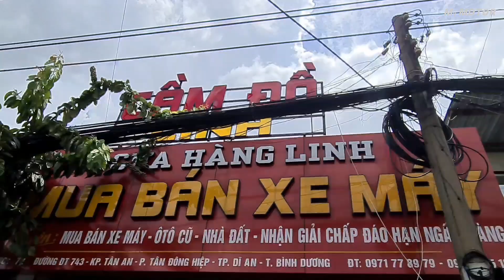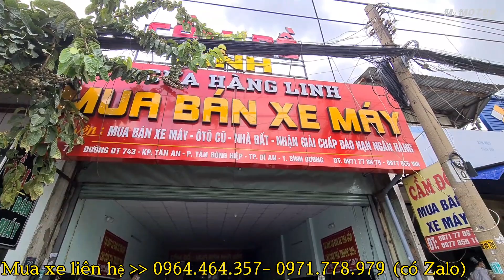Cần thanh lí lô xe khách cầm xả mùa dịch từ 5 triệu có xe Nhật | bình dương | Mỹ motor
Cần thanh lí lô xe khách cầm xả mùa dịch từ 5 triệu có xe Nhật | bình dương